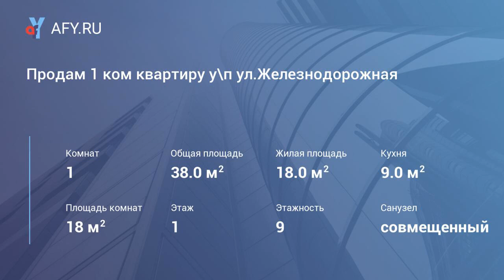Продам 1 ком квартиру у\п ул.Железнодорожная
Цена: 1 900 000 Руб.
Продам 1 ком квартиру у\п . 135 серия . квартира в хорошем . чистом состоянии . с ремонтом . ламинат . пвх. лоджия застеклена . с\у совмещен- современный кафель .торг.